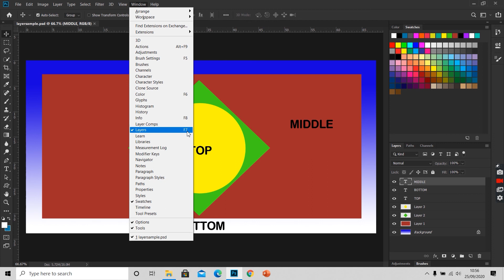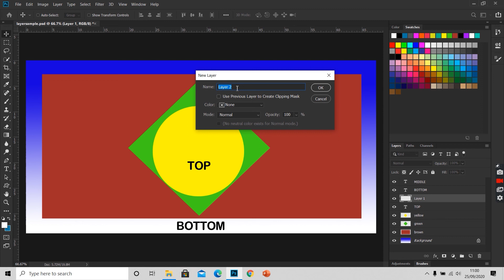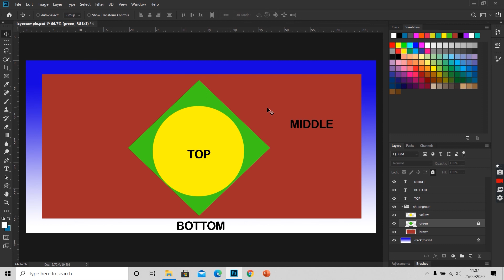Photoshop Tutorial for Beginners | By Smart Horizon | Photoshop (Layers) - 05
In this video of Smart Horizon for Beginners, we will learn how to create new layer, work on layers , deleting a layer etc.